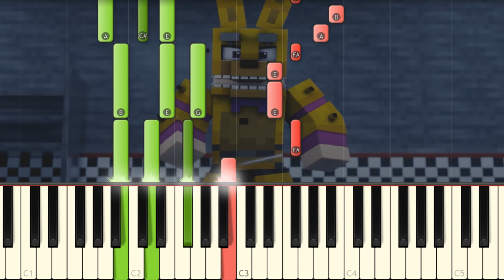Afton Family - FNAF Minecraft Music Video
I play KryFuze FNAF song on piano!